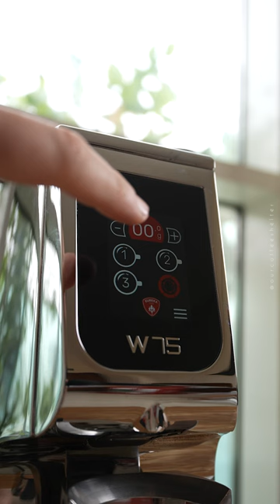Eureka Atom W, Grind By Weight Grinder! 2024 🔥📸💫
The brand NEW Atom W!
Since the first day we had our hands on the Mignon Libra, we couldn't stop hoping and wishing for a larger, stronger, faster, and more capable grinder from Eureka.
A year later, here we are!
More details are coming soon 💯
Hope you are having a wonderful day!